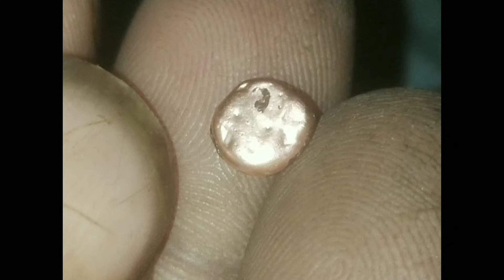How to make gold at home | sona banane ka tarika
My other videos link is here 👉

My other playlist videos link is here 👉

Mera Naam amal nath hai, Mera Channel ka name Nath kimeya experiment hai,
Mera yah channel mein experiment and practical ka bare mein jankari dena hai

parad se sona kaise banaen,pare se sona banane ka purana rahasy v vidhi,how to make gold at home,gold vs mercury,how to make gold in hindi,para se sona banane ka tarika,gold mercury amalgam

how to make gold
gold
how to make gold at home
make gold,how to make gold 24k
how to melt gold
how to melt gold at home
how to refine gold at home
how make gold
how to make
gold making formula hindi
gold making formula explain
gold making formula easy way
making up formula
gold making
gold chemical formula
gold recovery chemical formula
formula gold,24k gold making
making gold
how to make formula
sona banane ki vidhi
sona banane ka tarika bataye
sona banane ka nuskha
sona banane ke upay
gold banane ka tarika
sona banane ki tarkeeb
sona banane ka tarika video
sona banane ka amal
sona banane ki gupt vidhi in hindi
sona banane ka upay
sona banane ki gupt vidhi
sona banane ka
sona banane ka wazifa
sona banane ka tarika in urdu